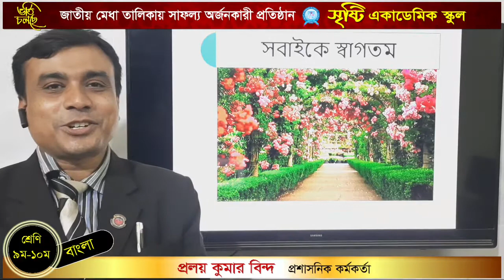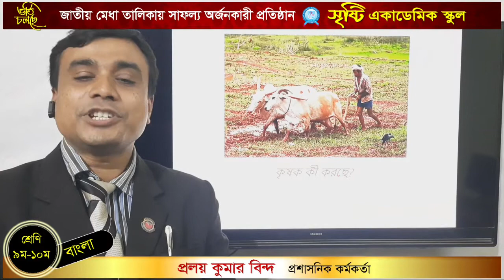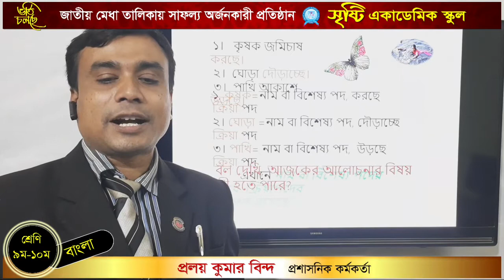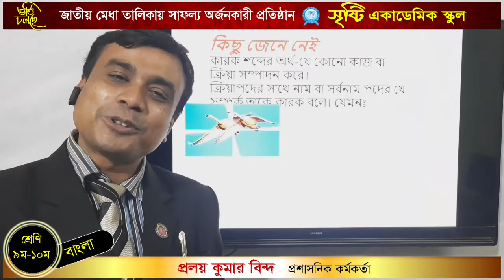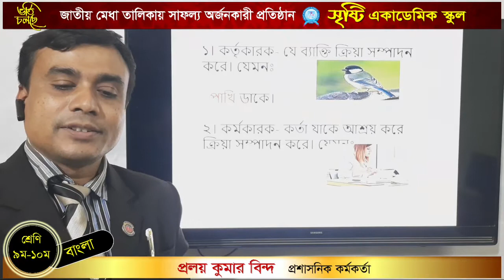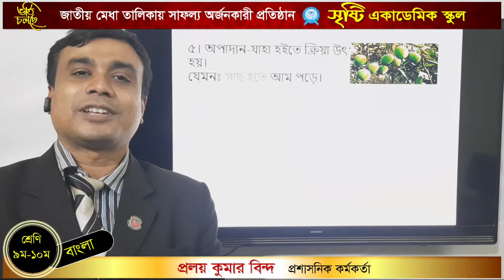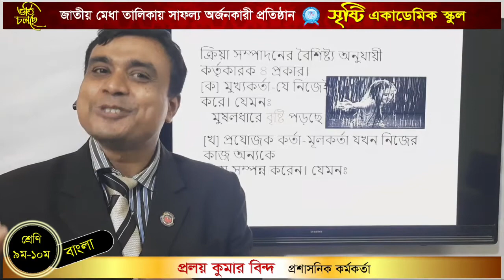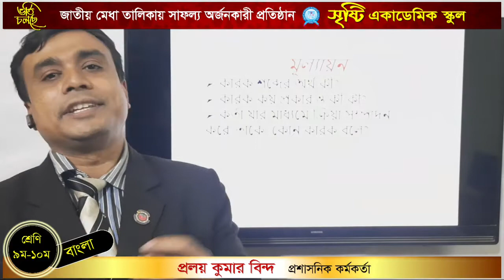প্রলয় কুমার বিন্দ, প্রশাসনিক কর্মকর্তা, পরিচালক দশম শ্রেণি, বাংলা দ্বিতীয়: অনুজ্ঞা।